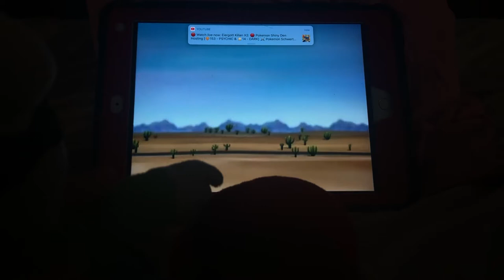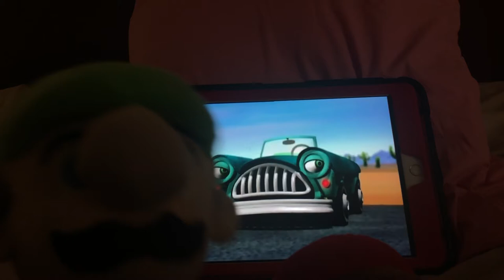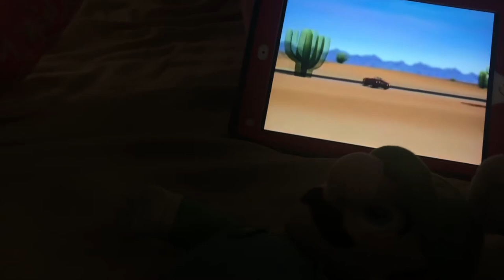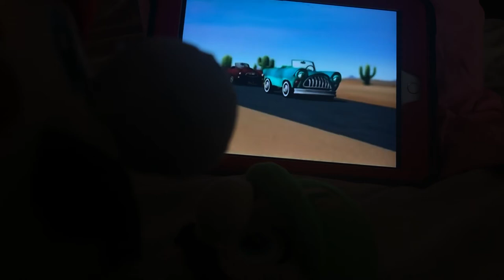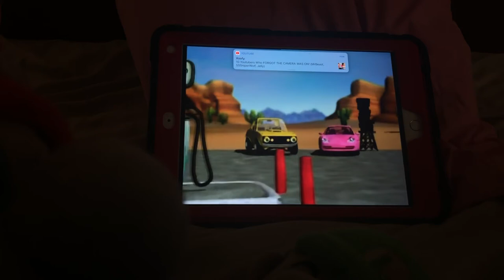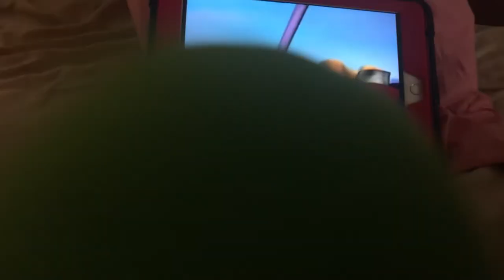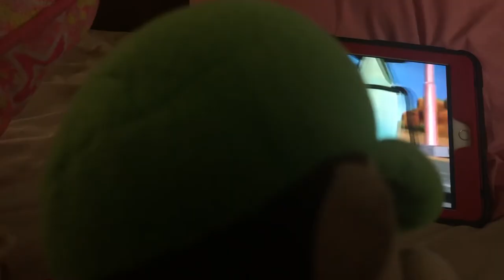Mario and Luigi watch a cars life sparky big adventure part 1